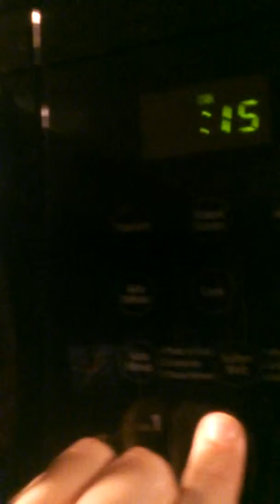SCIENCE WEDNESDAY! : Soda Bottle Experiment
A Cool Science Experiment You Can Try at Home! Educational. Kids. Physics. "The Seth Lewis Show."  Things You Will Need: 1. Golf Ball or Something Else Smaller Than a Soda Bottle. 2. Empty Soda Bottle. 3. Microwave Oven.